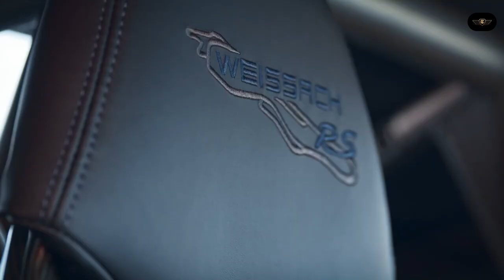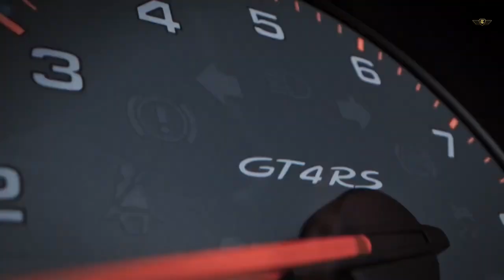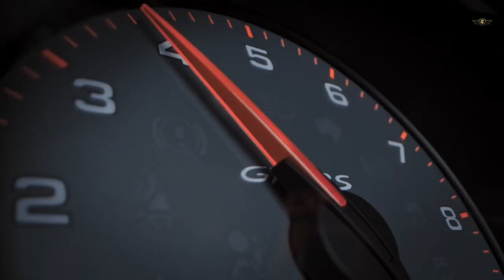2022 Porsche 718 Cayman GT4 RS | Exterior | Interior | Sound | Driving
Overview
Few cars, including other sports cars we love, offer the same purity of mission as the 2022 Porsche 718 Cayman. Its mid-engine arrangement and expertly tuned suspension give it a joyful driving demeanor that's truly addictive. Buyers can choose from a horizontally opposed four- or six-cylinder engine, the latter of which sings a siren's song that encourages aggressive driving. Fans of open-air driving will find the 718 Boxster a similar experience, but we review that model separately. While the Cayman commands a price premium over rivals such as the Chevy Corvette and Toyota Supra, its focused persona and Porsche brand image are enough to justify the increased cost. Of course, its transcendent driving traits are what secure its spot on our 10Best list.

Porsche offers an assortment of potent engines on the Cayman. The entry-level version is a 300-hp turbocharged 2.0-liter flat-four. The S variant is motivated by a turbocharged 2.5-liter flat-four that generates 350 horses. While the four-cylinders provide quick acceleration, we take issue with the coarse sounds they produce. Thankfully, the naturally aspirated 4.0-liter flat-six fixes the Cayman's auditory issues. In addition to the intoxicating noises it makes, the six-cylinder generates 394 ponies in the GTS 4.0, 414 in GT4, and 493 in the new GT4 RS. Regardless of which engine you choose, every Cayman comes standard with a slick six-speed manual transmission—perhaps the best one on the market. If you're not into that, you can get a quick-shifting seven-speed dual-clutch automatic (DCT) with steering-wheel-mounted shift paddles. The Cayman's willful chassis and telepathic steering transcend perfection. Credit the Cayman's mid-engine layout and sticky summer tires, which work together to provide the sports coupe with stunning balance and stability on twisty two-lane roads. This car is a sublime mix of heady handling and a relatively relaxed ride.

The EPA estimates the base Cayman will achieve up to 21 mpg in the city and 27 mpg on the highway. The more powerful S model is rated at 19 mpg city and 25 highway with the automatic, and a manual-equipped GT4 is rated at 16 mpg city and 23 highway. We tested the base car and a Cayman S on our 200-mile highway route, and both delivered a thrifty 32 mpg in the real world. For more information about the Cayman's fuel economy, visit the EPA's website.

Easy-to-understand gauges, comfortable seats, and well-placed controls give the Cayman's cabin a form-fitting feeling, not unlike a superhero's suit. Still, a plethora of hard buttons and a number of cheap plastic pieces keep the interior from standing out in this class. Fortunately, Porsche will cover just about any surface in leather—at a cost, of course. A compact front trunk complements the Cayman's rear cargo area, providing the small sports car with cargo space that rivals the best of its competitive set. We fit two carry-on suitcases in the trunk and two in the frunk. A steep rear-hatch angle, however, means owners will need to use soft duffel bags to make the most of the available space.